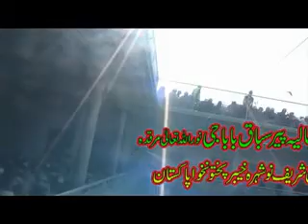PASHTU NAAR ISRAR DA MAYARO EISAL-E-SAWAB MEHFIL PIR SABAQ SHARIF 16-12-2018